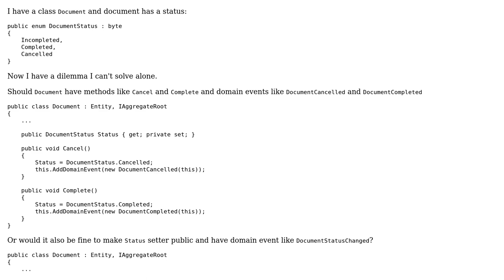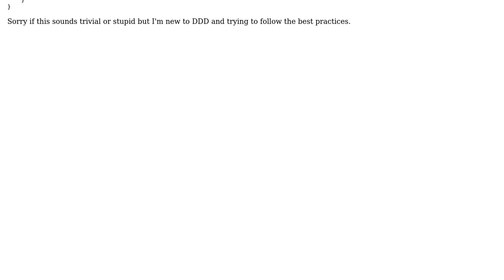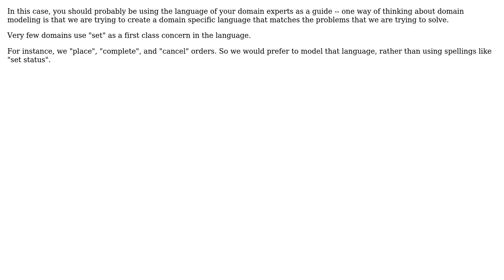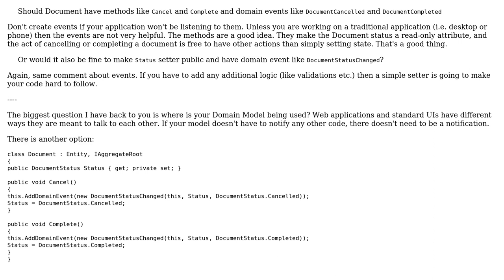Software Engineering: Dilemma during designing a domain model (4 Solutions!!)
Software Engineering: Dilemma during designing a domain model

With thanks & praise to God, and with thanks to the many people who have made this project possible! | Content (except music & images) licensed under CC BY-SA | Music | Images & others | With thanks to user VoiceOfUnreason user Konrad user jk. user devnull user Berin Loritsch and the Stack Exchange Network Trademarks are property of their respective owners. You are responsible for your own actions.